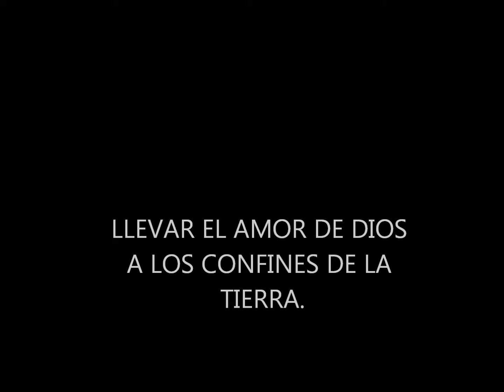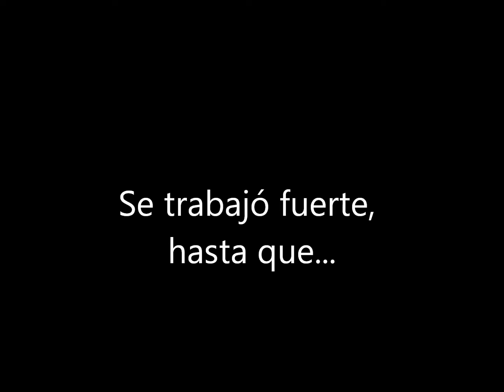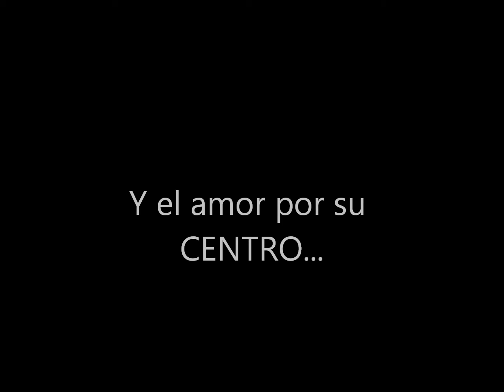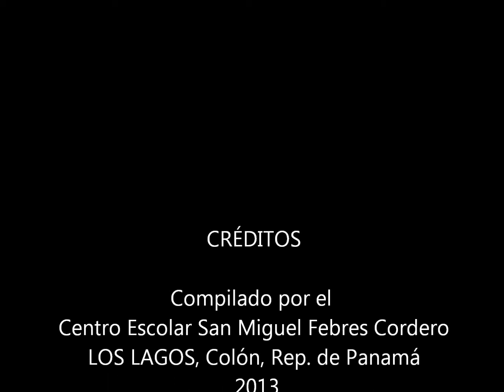video San Miguel Febres Cordero- Los Lagos, Colón 2013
¿Quiénes somos ? Centro Escolar San Miguel Febres Cordero - Colón, trabajando la obra como el fundador San Juan Bautista De La Salle. "Muchas estrellas, un La Salle".